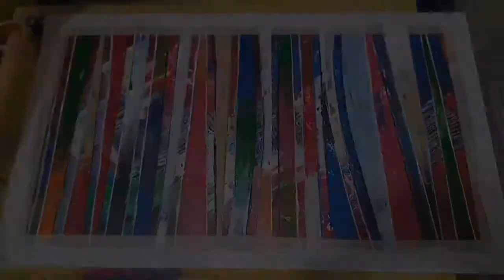"BARA BARA" Abstract Painting || THOK'S Vlog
This is my Second Abstract Painting and I called this "BARA BARA". I hope you like it guys! Enjoy watching :)